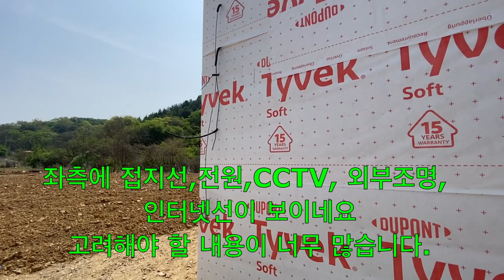초보 건축주 집짓기#K탑하우징 2탄#전기공사와 내외장재 공사#5도2촌#전원주택#소형주택#진향란노래TV